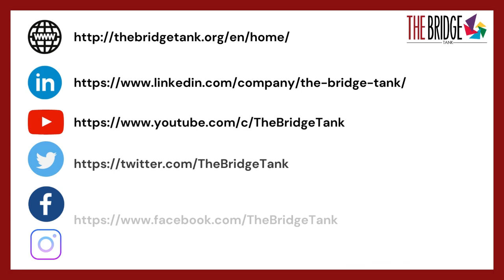SESSION SPECIALE – Panel 1: Enjeux et perspectives du Fouta Djallon. 9ème Forum Mondial de l’Eau.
Retour sur la session spéciale "Massif du Fouta Djallon," co-organisée par The Bridge Tank en partenariat avec l’OMVS, l’IAGF et l’OMVG dans le cadre du 9ème Forum Mondial de l’Eau le 23 mars 2022 à Dakar.

Les participants du premier panel de la session ont échangé sur les enjeux et perspectives du Fouta Djallon, le château d’eau de l’Afrique de l’Ouest.

Panélistes:
M. Sékou SANGARE, Commissaire, Communauté économique des Etats de l’Afrique de l’ouest
M. Lansana FOFANA, Haut-Commissaire, Organisation pour la Mise en Valeur du fleuve Gambie
M. Abdallah BOUREIMA, Secrétaire Exécutif, Autorité du Bassin du Niger
M. Hamed Diane SEMEGA, Haut-Commissaire, Organisation pour la Mise en Valeur du fleuve Sénégal